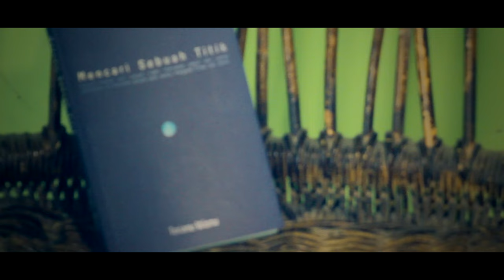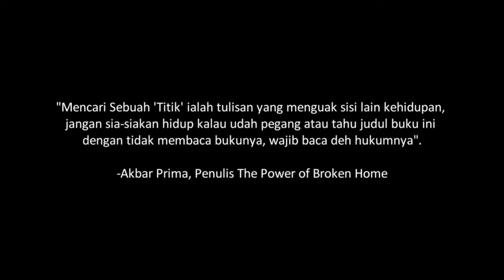Official Teaser Buku "Mencari Sebuah Titik" by Torianu Wisnu | 1 Moon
Official Teaser Buku "Mencari Sebuah Titik" karya : Torianu Wisnu

"Baru kali ini saya temui gaya bertutur seunik ini, seunik labirin yang ditempuh untuk mencapai sebuah titik. Kadang sederhana, tetapi endingnya mengejutkan. Terkadang berliku, tapi mengasyikan. Namun apa yang terpenting, Anda akan mendapati bahwa titik itu bukanlah sebuah perhentian. Melainkan noktah-noktah yang membentuk makna dari sebuah perenungan. Buku yang tak boleh Anda lewatkan"
-Riawani Elyta, Author of First Time in Beijing-

Talent :
1. Torianu Wisnu - @torianuwisnu
2. Malik Hiatus - @mallliq_s
3. Didik Wahyu Kurniawan - Penulis "Sarjana Masbuk"

Narator : Eva Saraswati - @evasaras
Theme Song : @Hiatusrecords